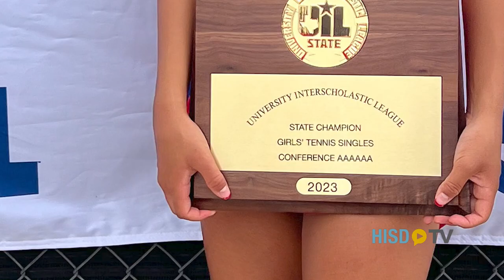From The Corner - Tennis State Champion Catherine Shen